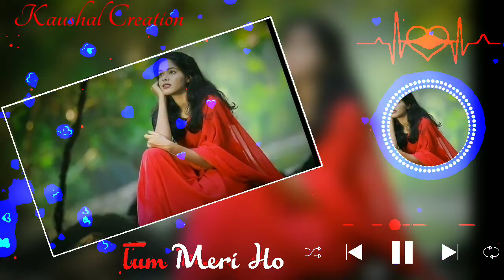Main Phoolon Se Kaliyon Se || WhatsApp Status Videos || KAUSHAL